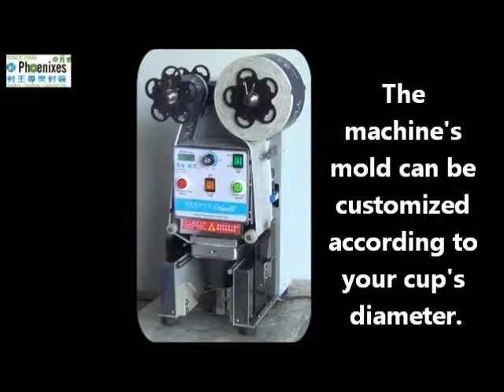PH-899-S3 Cup Sealer w/Peel able corner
We can customize your machine's mold according to your cup's diameter.